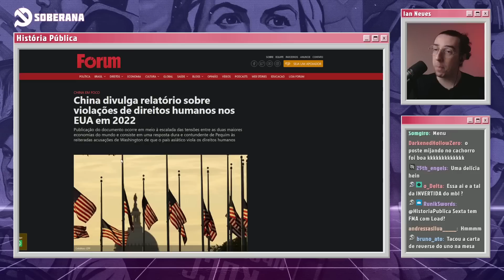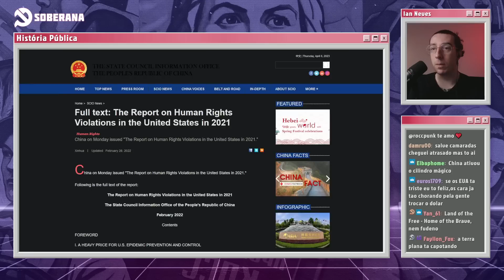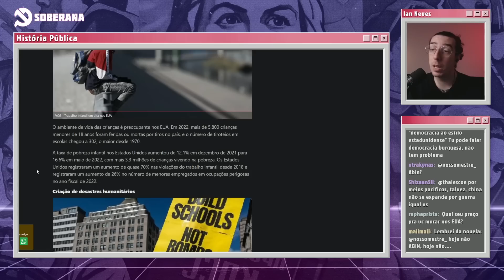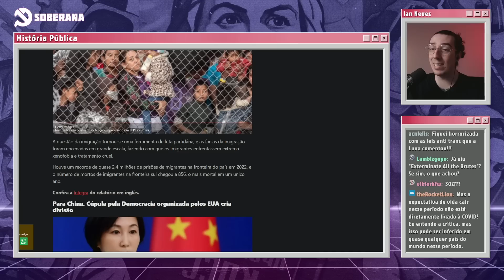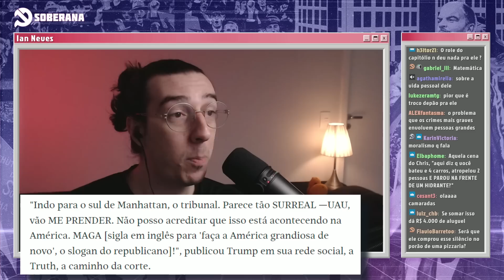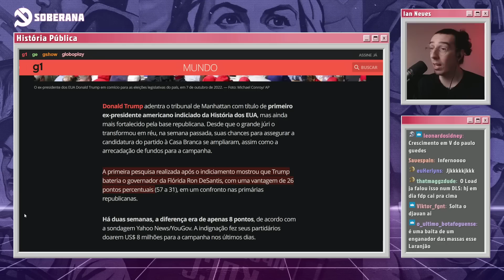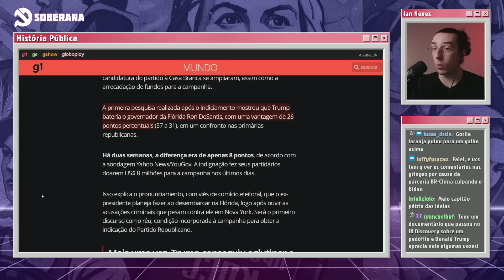O RELATÓRIO CHINÊS E DONALD TRUMP NOS TRIBUNAIS | Cortes do História Pública